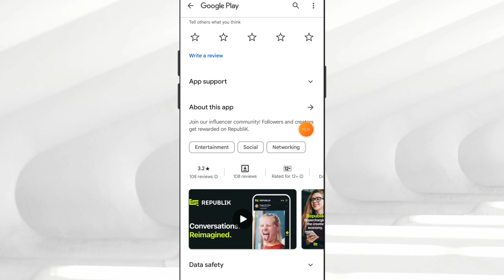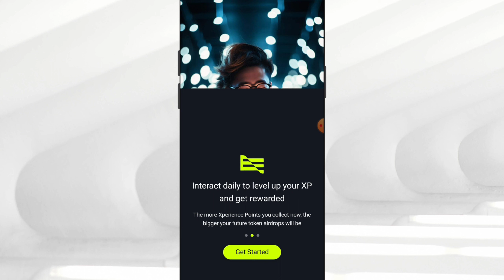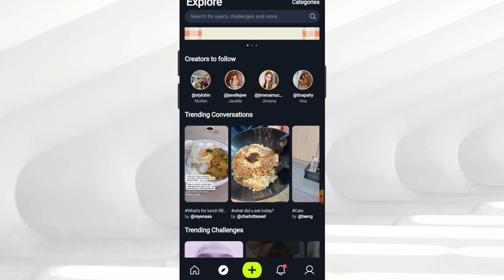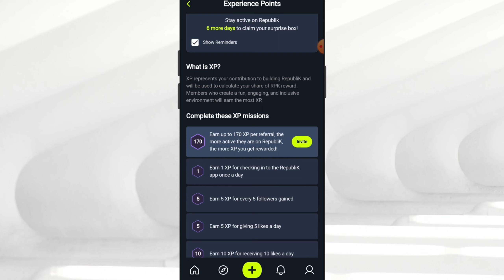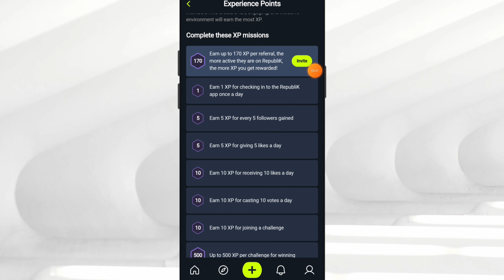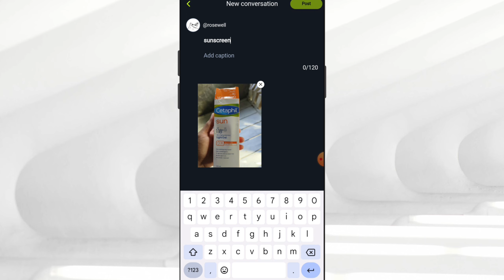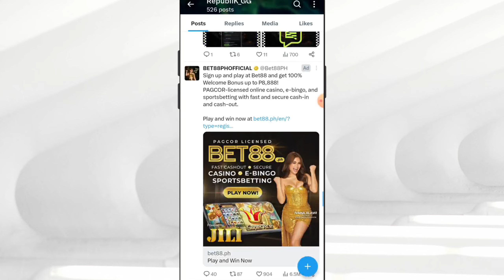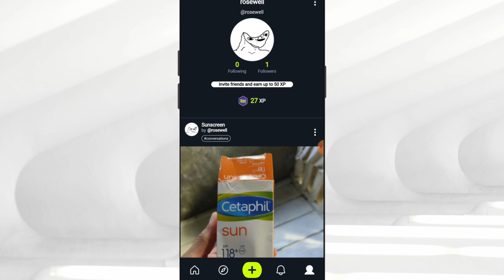₱100 [GCASH] RepubliK App - Buti pa dito dahil lahat ng manonood ng video ay kikita ng libre!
Tags related to video:
RepubliK
RepubliKApp
RepubliKApp2023
RepubliKAppAirDrop
RepubliKAppLegitBa
RepubliKLegitOrScam
RepubliKAppWithdrawal
RepubliKPanoMagWithdraw